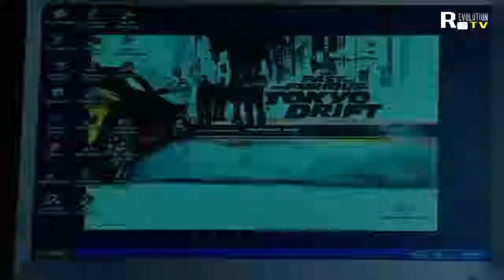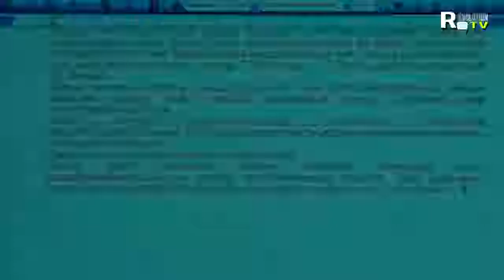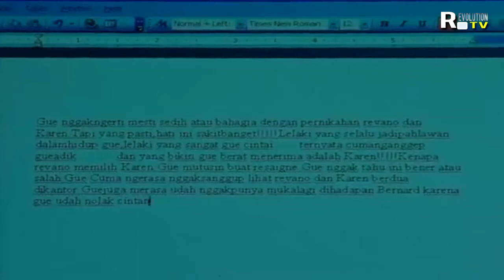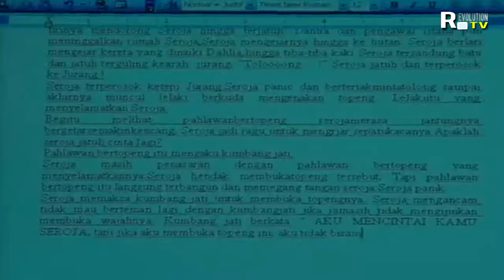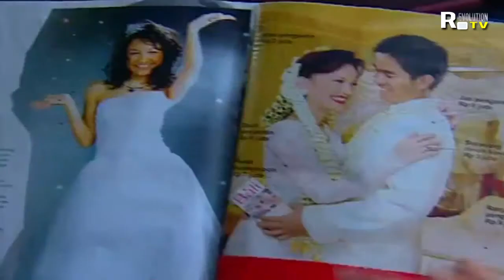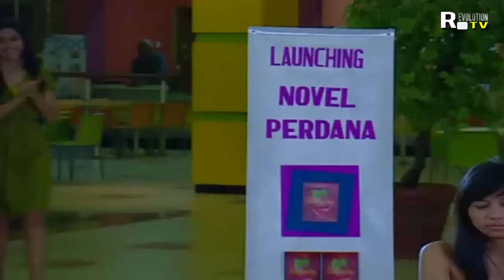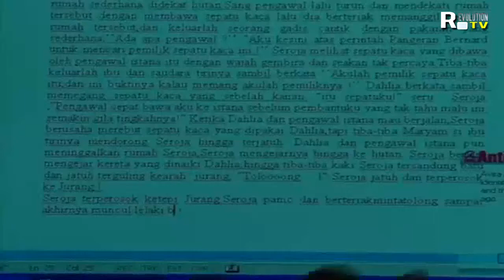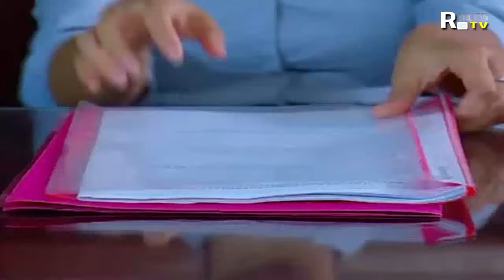FTV TERBARU ~ Jatuh Cinta Dengan Teman Sekantor ~ EZA GIONINO